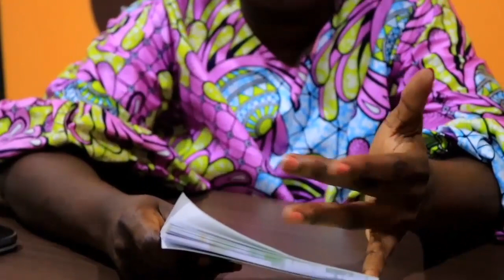COMMENT RENCONTRER MAMAN Fatou inscrivez vous ici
le lien d'inscription pour rencontrer MAMAN Fatou